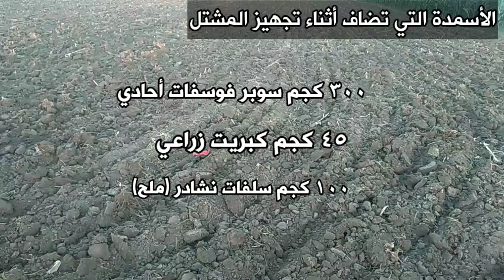كل ما يخص زراعة وخدمة مشتل البصل الحبة السوداء للحصول علي شتلات عالية الإنتاجية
زراعة البصل الحبة السوداء أو الزريعة البزق نتعرف معكم عن كل ما يخص مشتل البصل من بداية تجهيز وإعداد الأرض حتي نقل الشتلات ونتعرف بالفيديو علي المعاد المناسب لعمل مشتل البصل وأيضا التسميد المطلوب مع تجهيز المشتل والتسميد المطلوب أثناء فترة المشتل و نتعرف بالفيديو علي معدل التقاوي المناسب لفدان البزق وكيفية مكافحة الحشائش في مشتل البصل وكذالك مكافحة أخطر الآفات الحشرية التي تهاجم شتلات البصل مثل الحفار والتربس وذبابة البصل الصغيرة .

$كلمات مفتاحية لا علاقة للمشاهد بها $